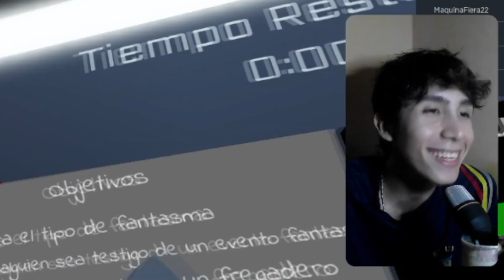UNOS SUSTOS CON LOS COMPAS // SPECTER ROBLOX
SUS. CRIBETEEEE